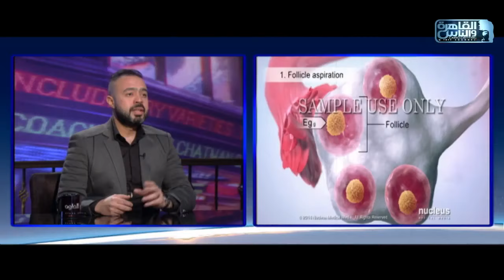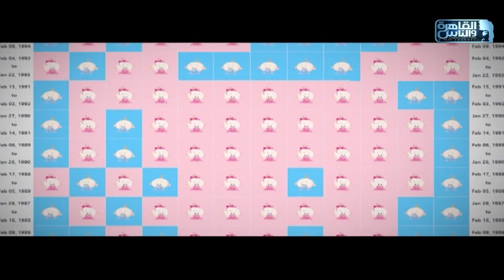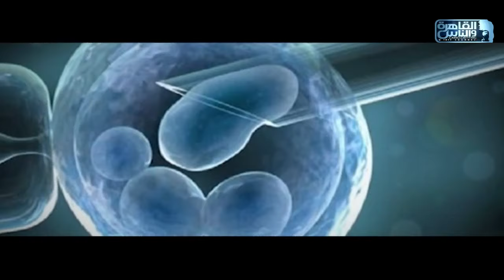الناس الحلوة | التقنيات الحديثة فى عالم الحقن المجهرى مع دكتور أحمد عاصم الملا